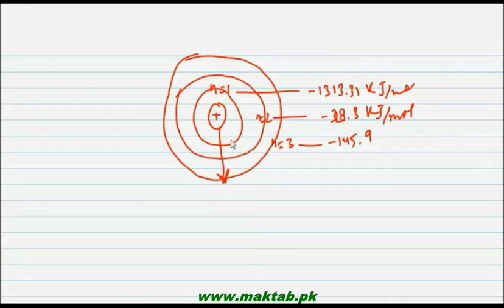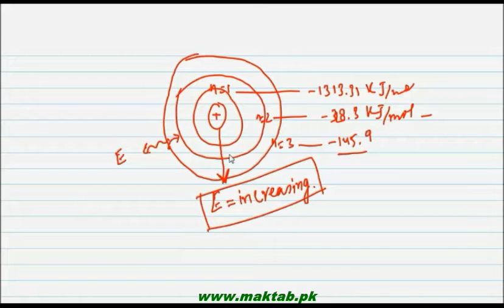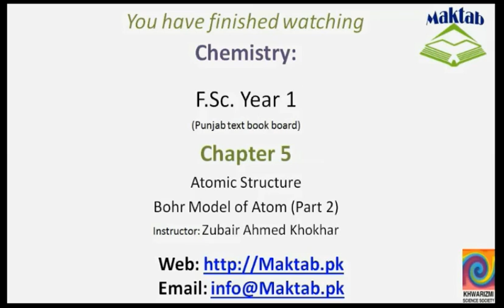FSc Chemistry Book1, CH 5, LEC 10: Bohr Atomic Model (part 2)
This video lecture from  Atomic Structure  (F.Sc. First Year Chemistry) covers the derivation of the expression of energy of the different orbits of Hydrogen atom according to the Bohr’s atomic model. The relation suggests that energy increases when going away from the nucleus of the atom. Find more e-learning material and educational video lectures in Urdu at maktab.pk. These videos are free to use for promotional and commercial purpose by keeping the credits to Maktab.